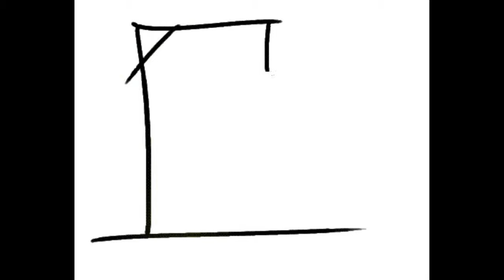09 Pendu Danse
Extrait de Pin Prick A Complete Story 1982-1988 Vol1
Pin Prick est un groupe punk de Toulouse qui a sévi dans la période 1981-82 à 1988